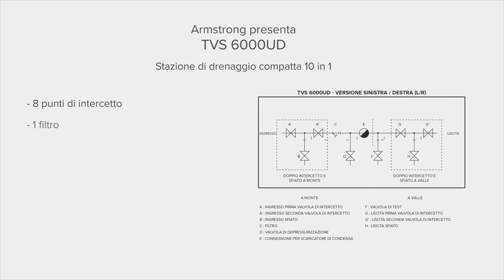TVS 6000UD Sicurezza Garantita